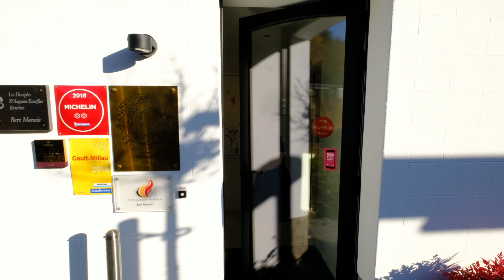Presentation of restaurant Slagmolen, serving some of the very best classic dishes in Europe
Wbpstars.com - or World's Best Places - is a multichannel platform about the very best restaurants and hotels in the world. Here you will find many thousands of images and films of the world’s best places in the hospitality sector. Exclusive content - no fake, no editing - only real life exactly as it is - a documentation of the very best. Welcome to the ultimate content guide for food lovers, travellers and hospitality experts.